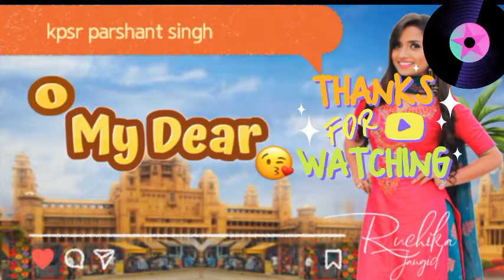OO MY DEAR (Kaju Katli) _ KAY D_ RUCHIKA JANGID FULL SONG _ HARYANVI DJ SONG@RPR480